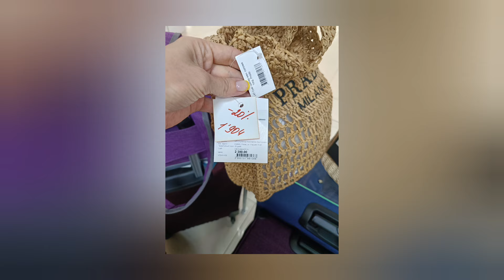"Будь в тренде!"./ Сумка из рафии./Поперечное вязание./МК 🧶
Приветствую всех любителей вязания!
Пряжа рафия, бумажная пряжа, натуральная 🙂. Чаще используется для вязания сумок и шляпок. В этом сезоне сумки из рафии очень популярны. И это действительно так 🙂. Здесь, на отдыхе, я вижу большое количество разнообразных сумок и сумочек, связанных из рафии. А как известно, дамских сумок много не бывает 😉, они должны быть на разные случаи.